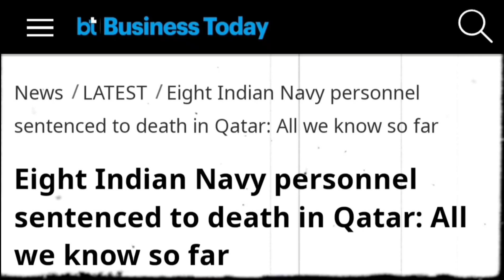पहले Qatar फिर मालदीव ने भारतीयों को किया Arrest | जानिए भारत इन्हें कैसे बचाएगा😱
1 ) this video has no negative impact on the original works ( it would be positive for them )